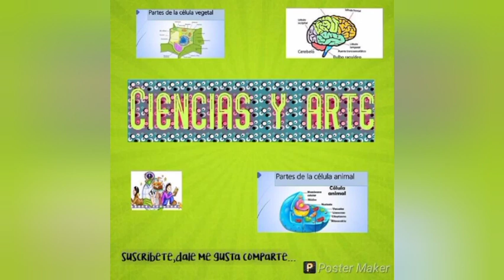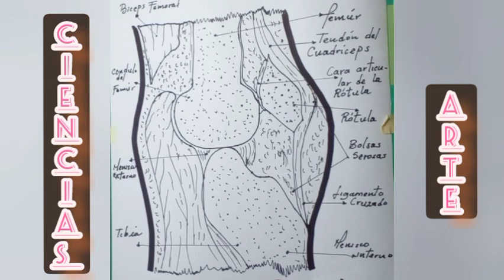como Dibujar la articulación de la rodilla: corte sagital.